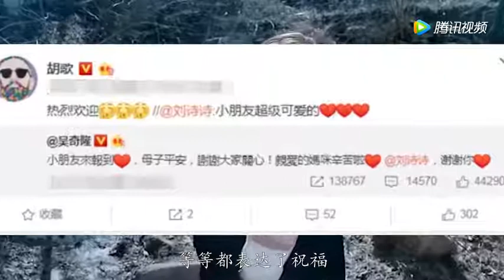吴奇隆生子，胡歌舒淇纷纷恭喜，苏有朋的祝福最吸引人？